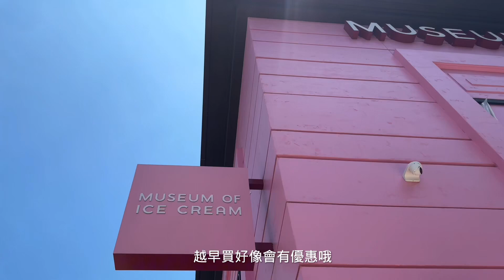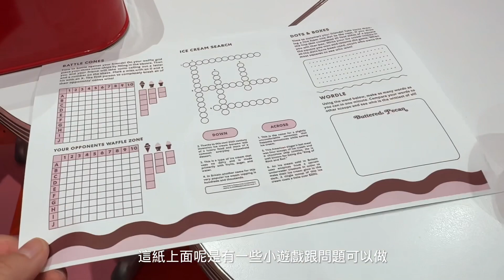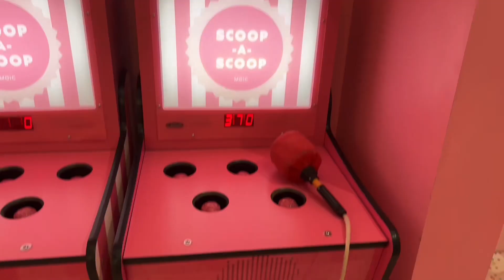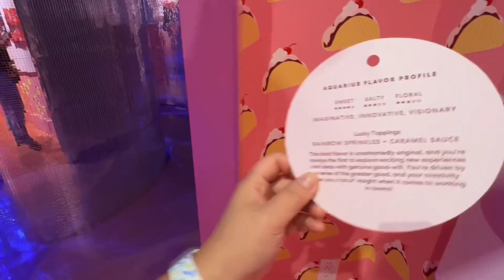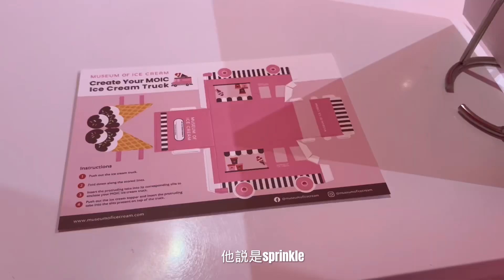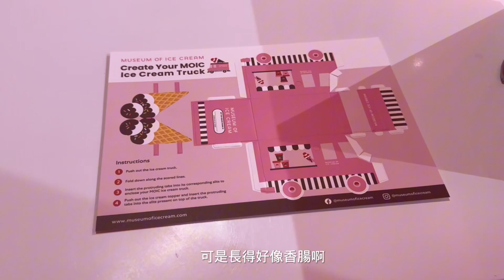是雷還是打卡聖地？超粉的奧斯丁冰淇淋博物館Museum of Ice Cream @ Austin